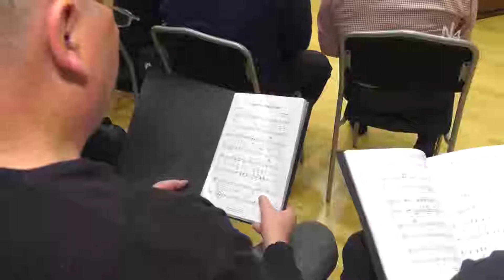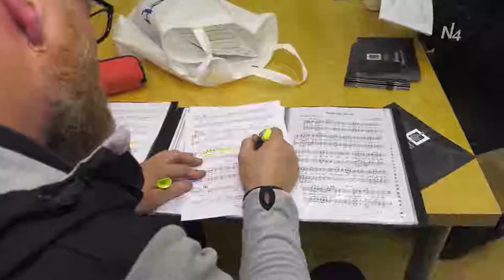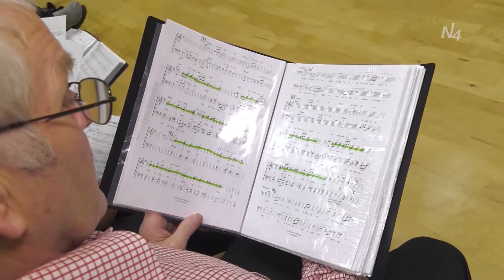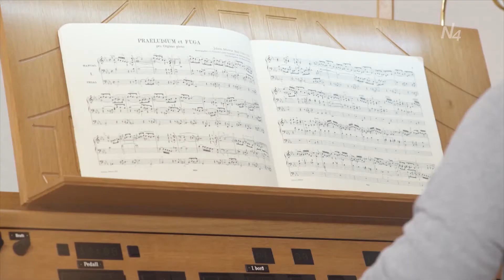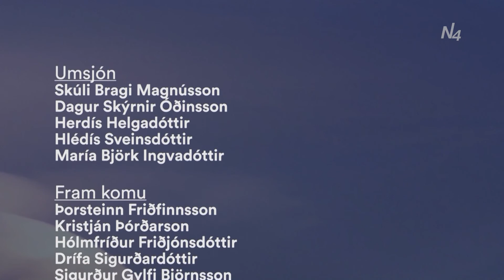Eitt og annað: úr tónlistarlífinu 2